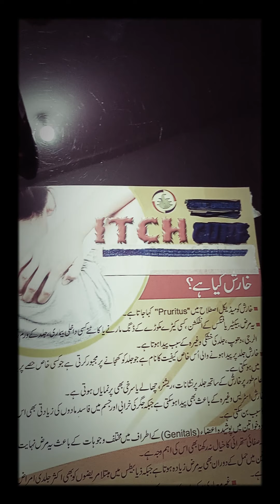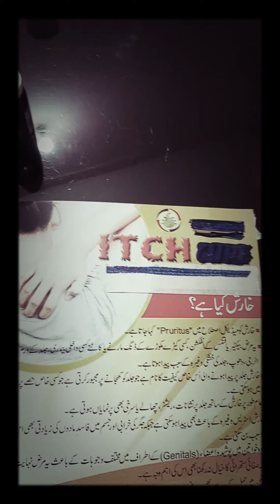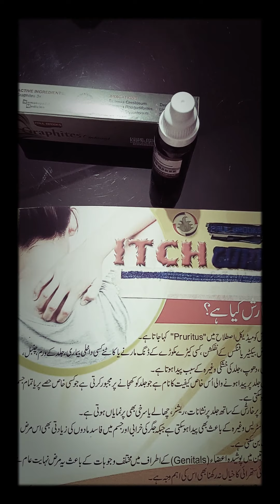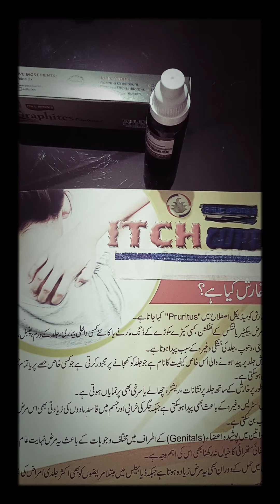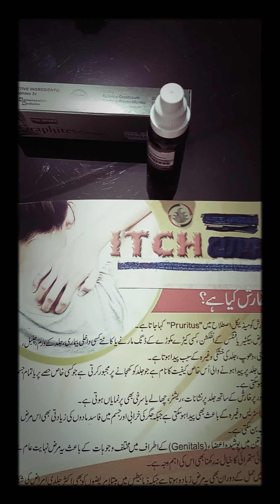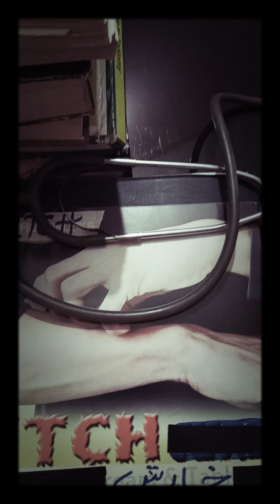itch or pruritis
itch ,its causes,symptoms and treatment